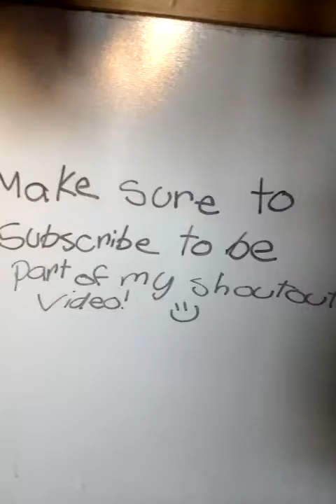Lily escapes her crib